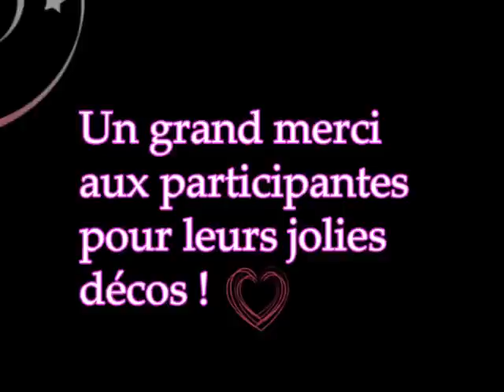NAIL ART Japan Style.wmv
Vous aviez la possibilité de gagner 1 participation supplémentaire à mon giveaway en faisant une déco sur le thème Japan Style